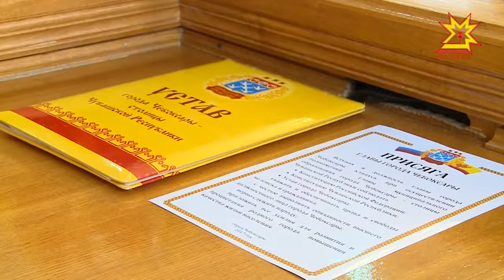Шупашкар пуçлăхĕн пуканĕ пушă мар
Паянтан Шупашкар пуçлăхĕн пуканĕ пушă мар. Иртнĕ эрнере тĕп хула депутачĕсем вăрттăн сасăласа Шупашкар хулин ертÿçи пулма Евгений Кадышева суйлама сĕннĕ. Вăл Илья Ульянов ячĕллĕ Чăваш патшалăх университечĕн проректорĕнче тăрăшать. Шупашкар депутачĕсен пухăвĕ паян черетсĕр ларăва пухăнса çак ыйтăва татса пачĕ.